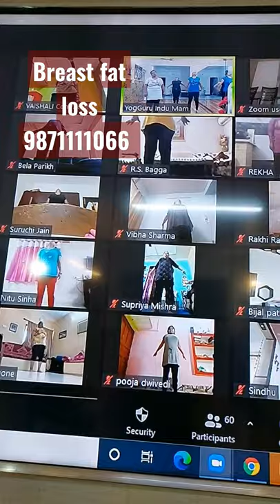Breast fat Loss